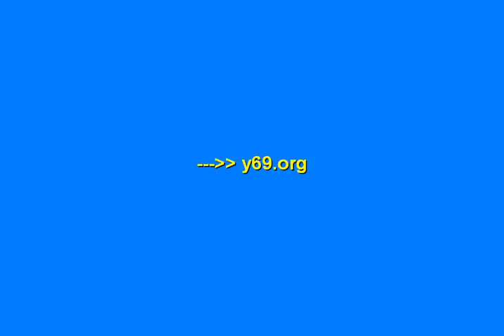appuindreamland - gameplay - Y69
appuindreamland